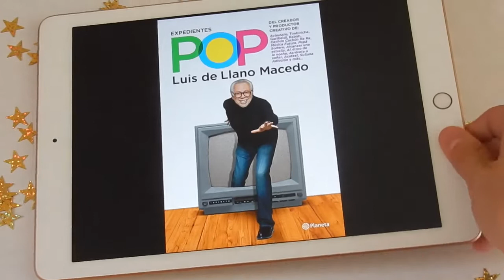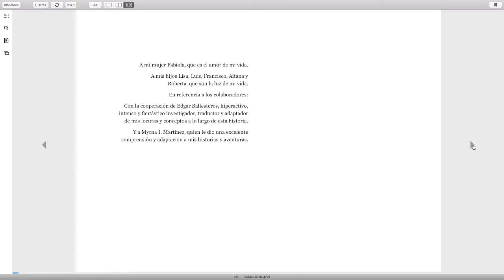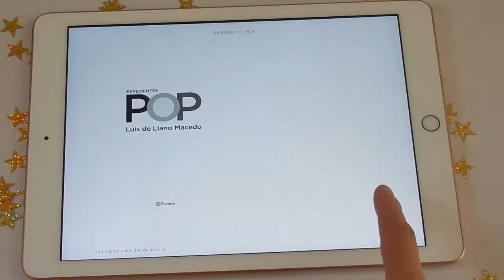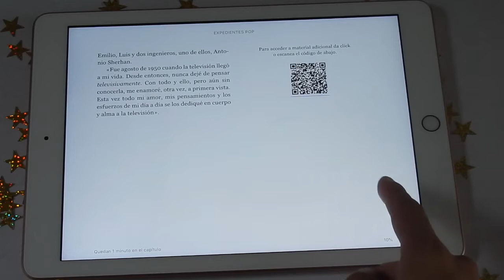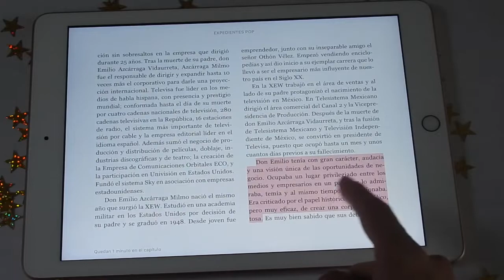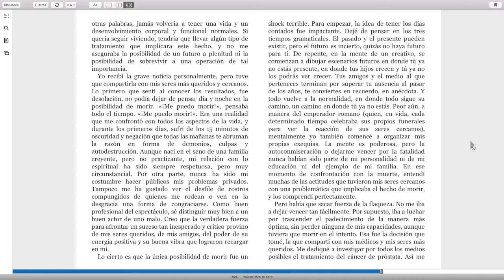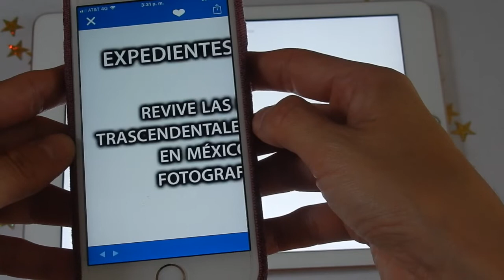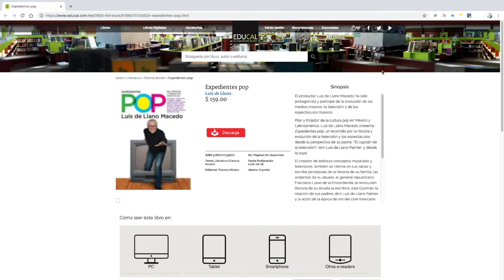[RESEÑA LIBRO] 🎤 TELENOVELAS MUSICALES CONTADAS POR SU CREADOR | RATONA DE TV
En el año 2016 el productor de telenovelas mexicanas Luis de Llano, decidió escribir sus memorias y publicarlas en lo que hoy conocemos como Expedientes Pop. Pero, ¿de qué trata este libro? ¿Qué es lo que ahí comenta? ¿Cuál es la relevancia de hablar de los Expedientes Pop, las telenovelas musicales, y sobre todo de su padre, don Luis de Llano Palmer? Esta y otras preguntas serán contestadas en este bonito video de lunes.